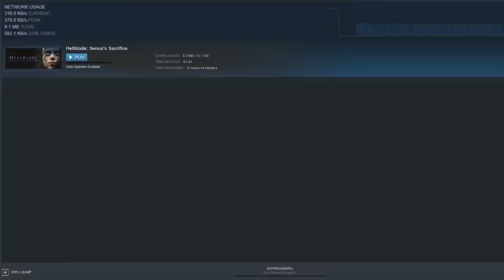The Great Dandelion Show • Gwent Funny Moments #128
1) Here you can check all the sources of this episode.

Clips

Clip sent by The ashen one!
Clip sent by Владимир Лисовенко and Pasha Poliukhovych!
Clip sent by Depressout!
Clip sent by adrian.potoczak and mkpiotrek!

Audio

2) If you want to participate or you know somebody worthy you can send the clips at: